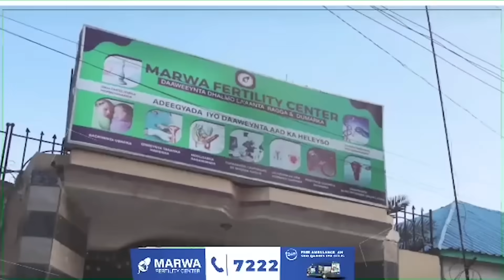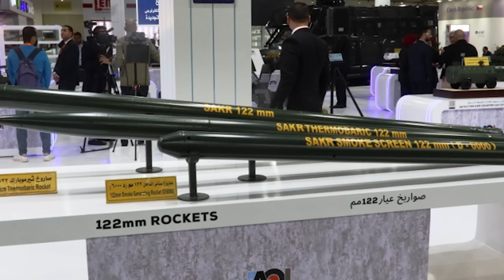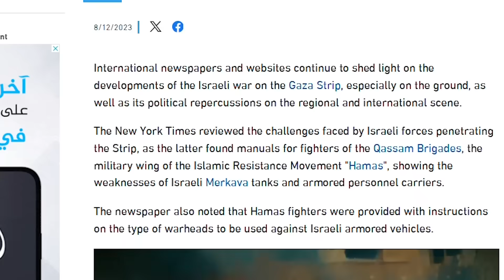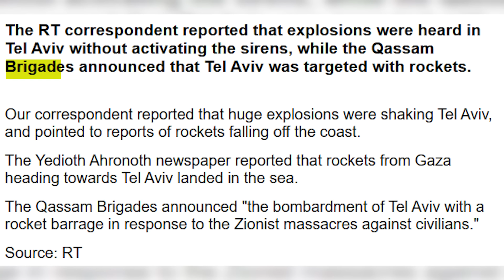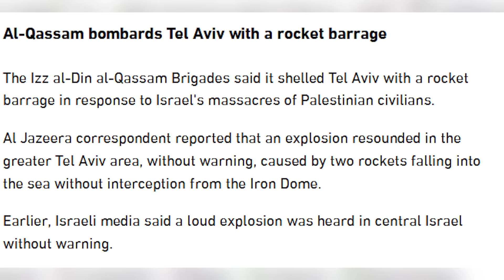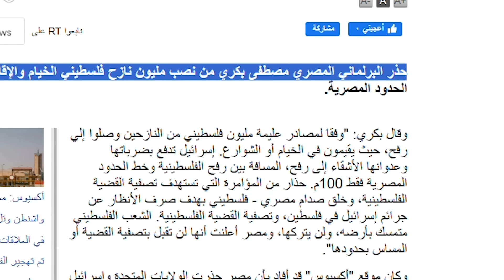DEG DEG: Xoogaga XM oo markale GOD ku siray Ciidanka Gumeystaha & Qaraxyada laga maqlay TELAAVIIV